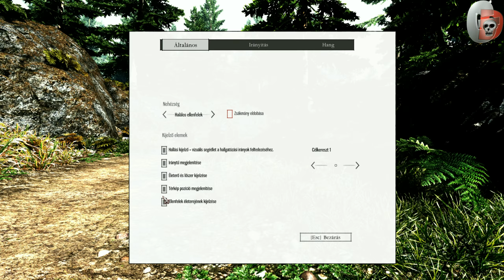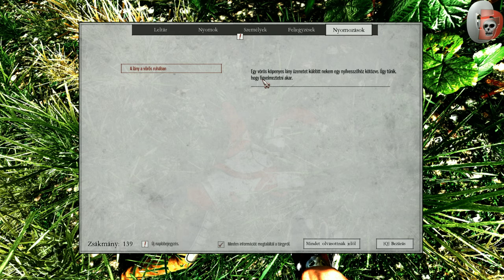Betrayer | Piroska és a szemgolyó története. | HUN Magyar kommentár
Sziasztok fiúk lányok. A mai játék a Betrayer "Áruló" névre hallgató Akció kaland háték. A Betrayer belső nézetű akciójáték, amely a 17. század fordulóján az Új világba visz. A történet az év 1604-évében kezdődik Angliából hajózunk Virgin-tenger partján fekvő küzdő telephez . Ehelyett csak szellemeket és titkokat találsz. Ez a túlvilági katasztrófa elárasztotta a földet, és elszívta a színt és az életet. Hol vannak a telepesek és a törzsek, akik itt éltek? Mi történhetett velük.Ezt lennék hivatottak kideríteni a játék folyamán . Többi kiderül a videóból.

Cím: Betrayer
Műfaj: Akció, Kaland, Indie
Fejlesztő: Blackpowder Games
Kiadó: Blackpowder Games
Megjelenés dátuma: 2014. márc. 24.

RENDSZERKÖVETELMÉNYEK:

MINIMUM:

Op. rendszer: Windows Vista 64-bit
Processzor: 3.0 GHz dual core or better
Memória: 3 GB RAM
Grafika: Graphics: DirectX 9 compatible with 1GB video RAM or better (NVIDIA GeForce GTX 460/AMD Radeon HD 6850)
DirectX: Verzió: 9.0c
Tárhely: 4 GB szabad hely
Hangkártya: Windows compatible stereo sound card

AJÁNLOTT:

Op. rendszer: Windows Vista 64-bit / Windows 7 64-bit/ Windows 8 64-bit
Processzor: 2.4 GHz quad core or better (enhanced for multi-core processors)
Grafika: Graphics: DirectX 9 compatible with 2GB video RAM or better (NVIDIA GeForce GTX 560 Ti/AMD Radeon HD 6870)
DirectX: Verzió: 9.0c

💻 Saját gépem : 💻

LAP: ASRocK B85M PRO4
PROCI: Intel(R) Core(TM) i7-4790 CPU @ 3.60 GHz
RAM: Kingmax 3x4 Gb "12GB" 1600MHZ
HDD: Kingston SSD 240 GB & WD 1TB GREEN
HÁZ: Kolink Punisher fekete ablakos
TÁP: FSP 700W Hyper 700
HŰTÉS: Cooler Master MA410P RGB MAP-T4PN-220PC-R1
VGA: Asus GTX1070 8GB GDDR5 STRIX-GTX1070-8G-GAMING
+2 büdös pofon .🥊